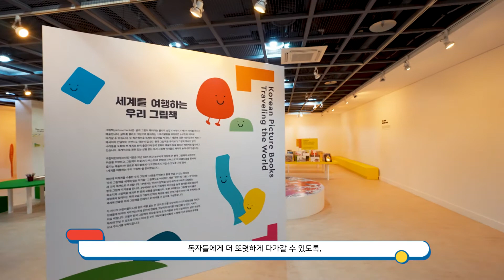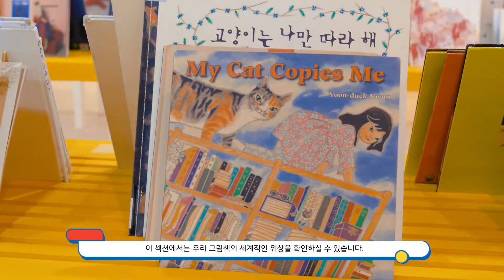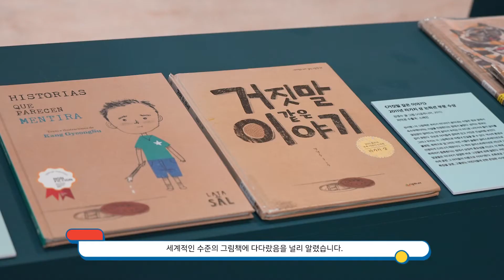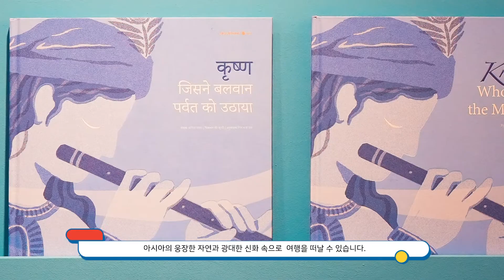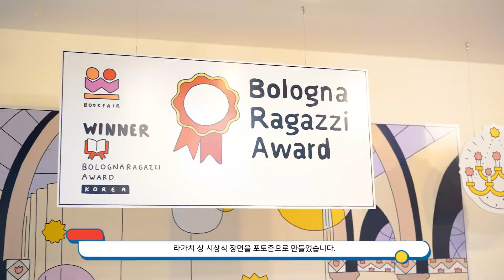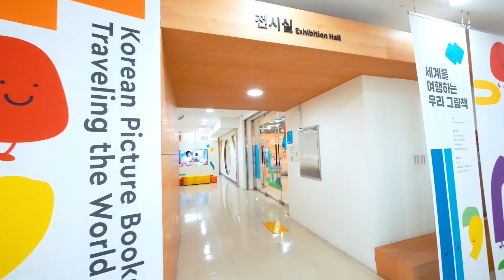「세계를 여행하는 우리 그림책」 전시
국립어린이청소년도서관 2층 전시실에서 「세계를 여행하는 우리 그림책」전시를 4월 15일(목)부터 8월 31일(화)까지 개최합니다.

지난 30여 년간 눈부시게 성장해 온 한국 그림책의 세계적인 위상을 조망하고, 그림책이 미술과 문학의 아름다움을 동시에 즐기는 예술의 한 장르로 독자들에게 다가갈 수 있도록 기획전시를 준비하였습니다.